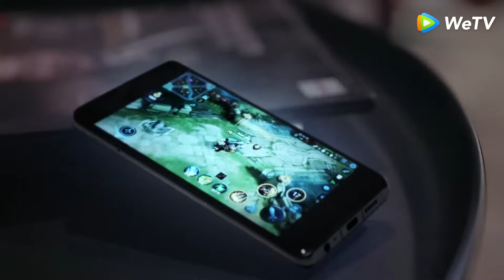Mr. Fox and Miss Rose | Cuplikan EP30 Takdir Cinta Kita | 酋长的男人 | WeTV 【INDO SUB】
Kisah cinta urban Wonder Woman dan penjelajah permata. Gao Zhen He, seorang pria muda, yang mencari nafkah dengan menjelajahi batu permata kelas atas tanpa sengaja jatuh dari tebing dan menemukan tempat di bawahnya di mana suku primitif telah berada. Setelah pemimpin suku wanita, Xing Yue menyelamatkan Gao Zhen He; dia ingin dia menjadi suaminya. Untuk mendapatkan permata langka dari suku itu, Gao Zhen He berpura-pura menikah dengan Xing Yue. Setelah mendapatkan permata, ia melarikan diri kembali ke kota, dan Xing Yue mengejarnya untuk menemukan dia dan permata itu, yang mengarah ke serangkaian cerita.

Zhang Ya Qin - Xing Yue
Ren You Lun - Gao Zhen He
Chen Xi Jun - Yi Tian
Jiang Peng - Qin Shu
Jie Bing - Chen Wen Quan